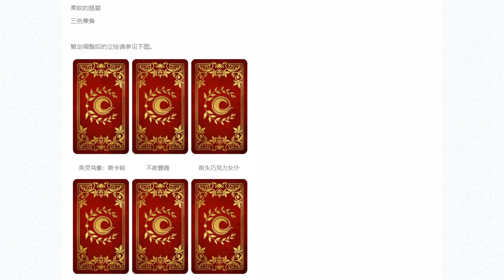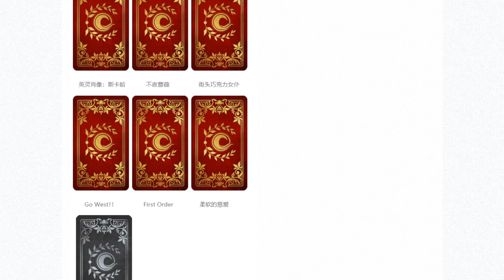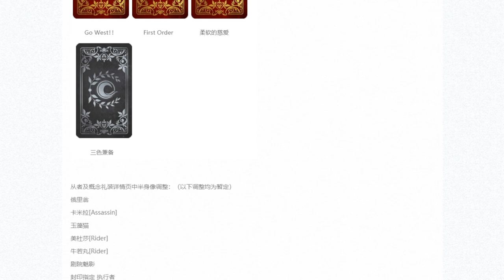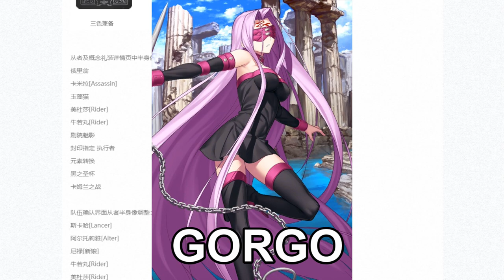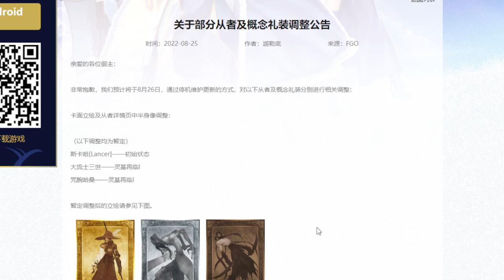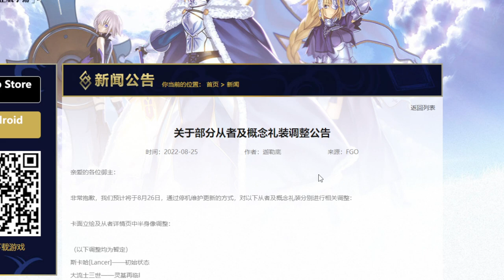Fate/Grand Order China Censors Again!!!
[PARTNERS]
►Card Arena